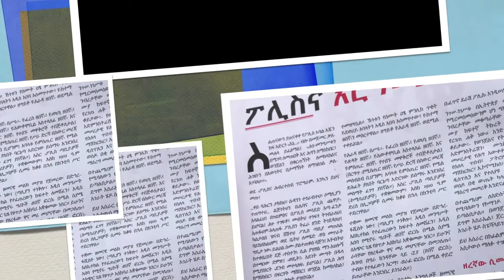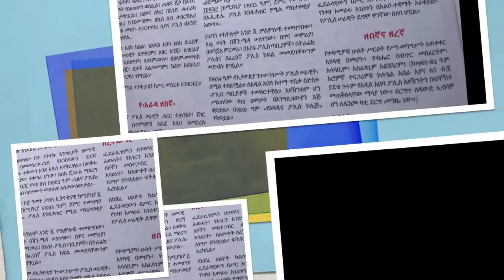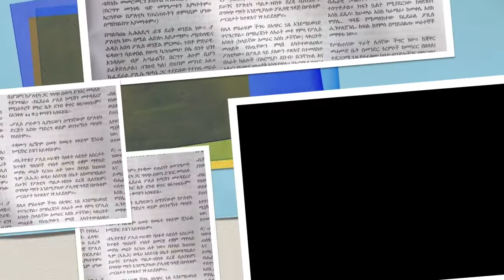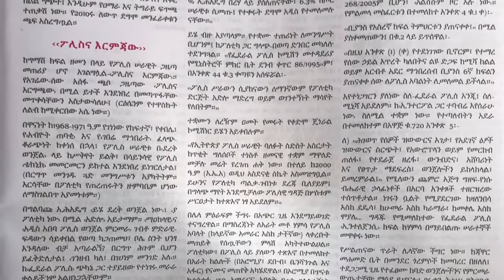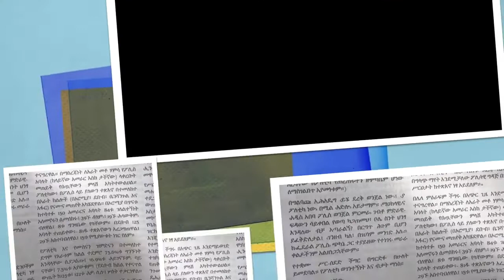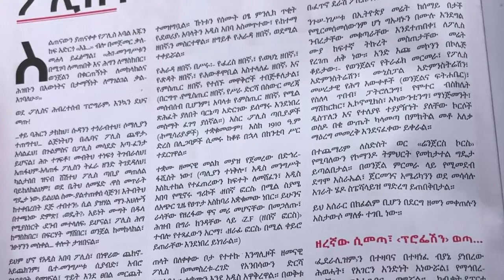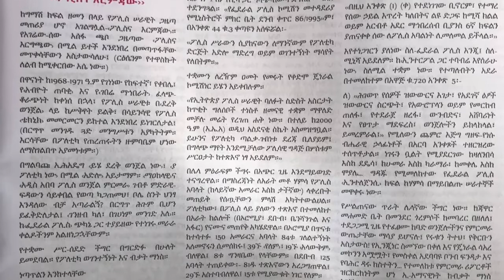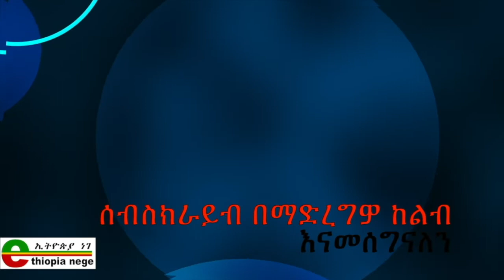Ethiopia || ፖሊስና እርግጫው || ተመስገን ደሳለኝ || Temesgen views Desalegn